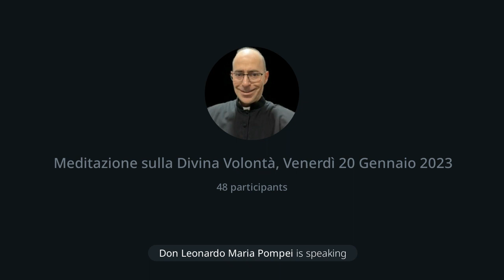L'importanza capitale dell'abbandono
Splendida lezione di Gesù sull'abbandono. Nelle braccia della Divina Volontà non ci sono oppressioni, depressioni, mestizia né timore, ma solo pace, gioia e capacità di percepire tutti gli infiniti ti amo di Dio, sparsi nella Creazione. Libro di Cielo, Volume 31, 25 Settembre 1932, Venerdì 20 Gennaio 2023